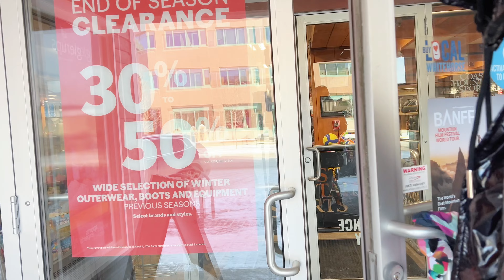在加拿大白马市遇始祖鸟打7折｜给他买了一身一千加币